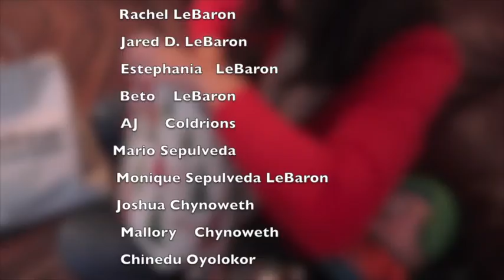Family Christmas 2013 FB